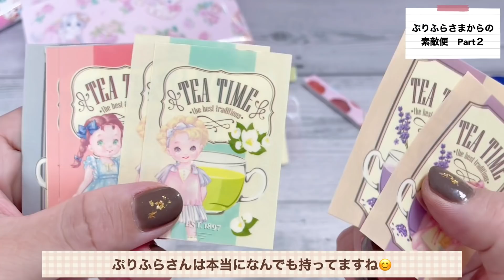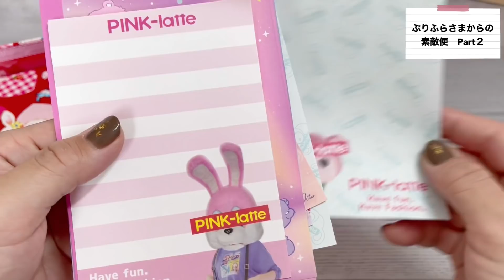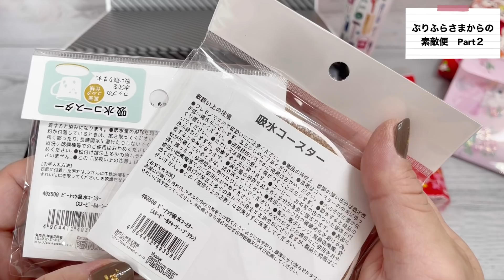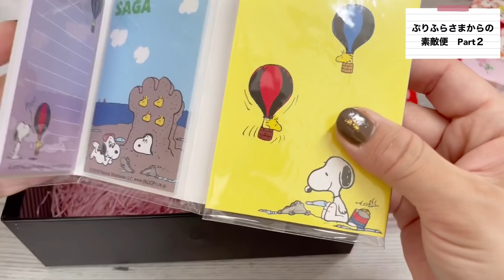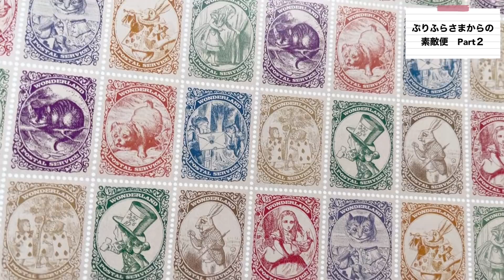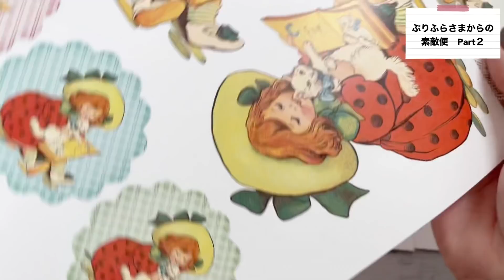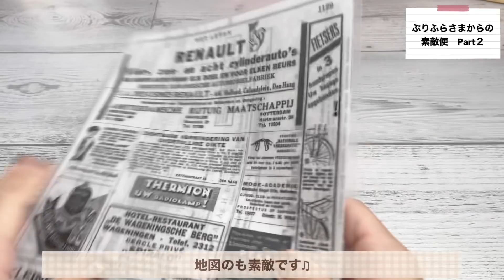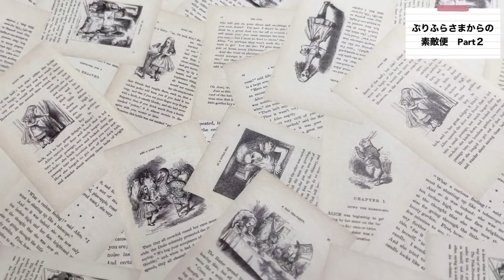［素敵便紹介］ぷりふらさまからのお届け物【Part2】 素敵なハンドメイドに感激🥺✨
素敵なハンドメイド作品に感激しちゃいました♡
デザインペーパーも沢山♫